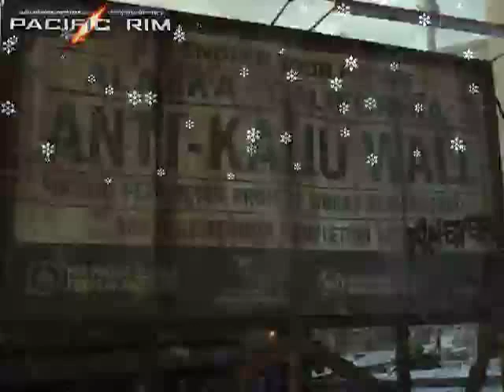pacrimwall the ball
Made with SKIT! app, by Mruno